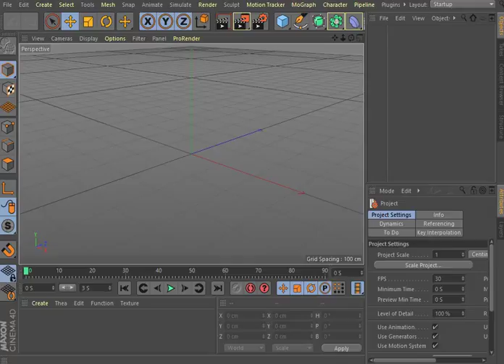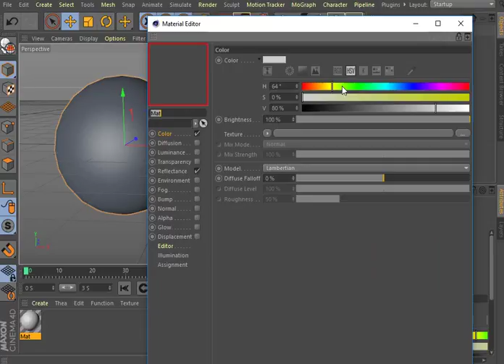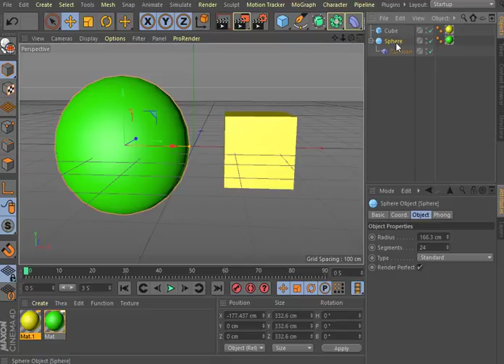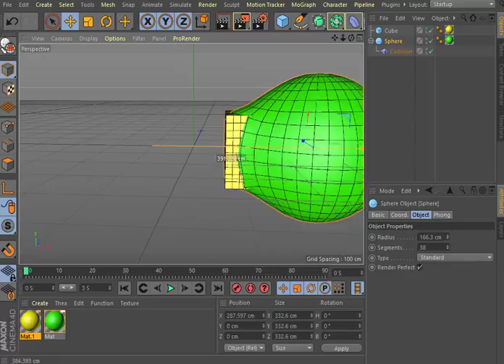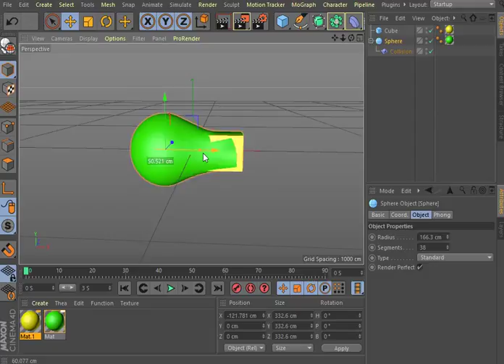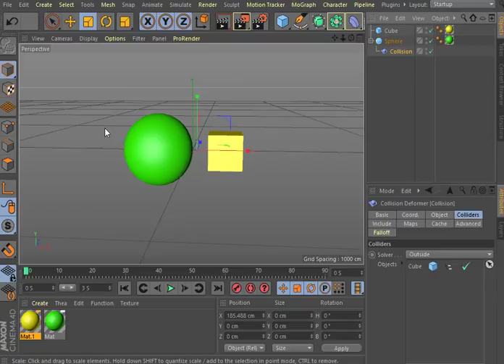Aula 37 Deformador Collision